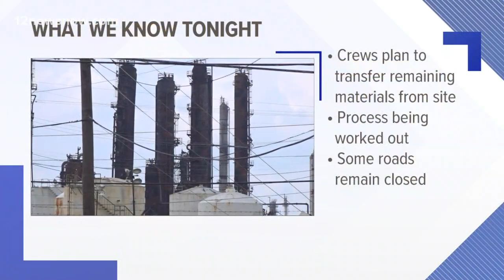Officials prepare to remove remaining butadiene from storage tanks at TPC Group plant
Experts working with the TPC Group have started using an additive in storage tanks at the plant in Port Neches to prepare materials for removal from the site.